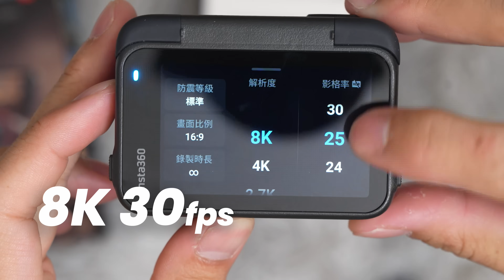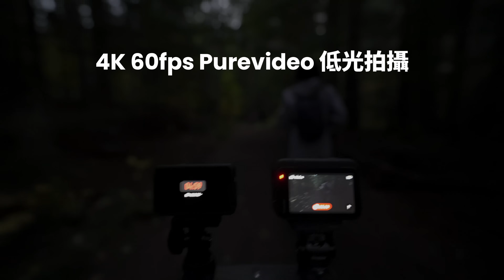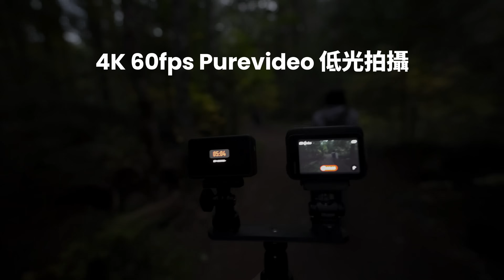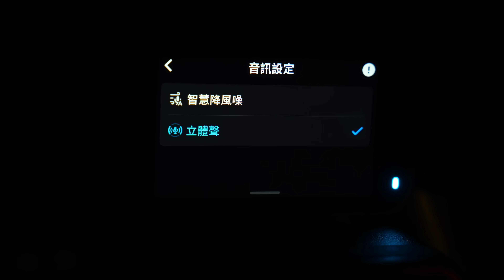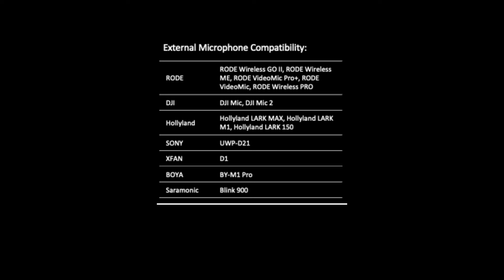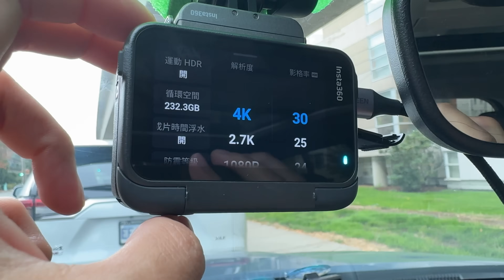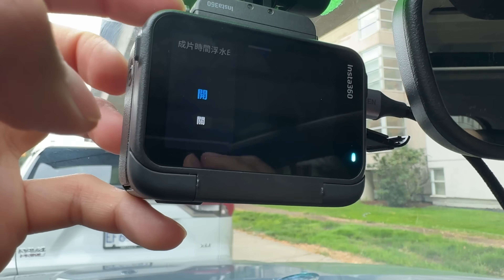Insta360 AcePro 2 開箱評測: 意外拍到極光！雙AI晶片、升級防風罩、5000萬像素拍攝、8K 30p、4K 60p HDR、I-LOG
00:00 Into
01:00 8K30fps
02:50 Lecia 濾鏡 & I-log
05:15 4k 60fps HDR
06:30 50MP相片拍攝
07:25 突發極光拍攝
07:52 4K60fps Purevideo
08:51 收音測試
12:35 車Cam模式
14:16 價錢及結論